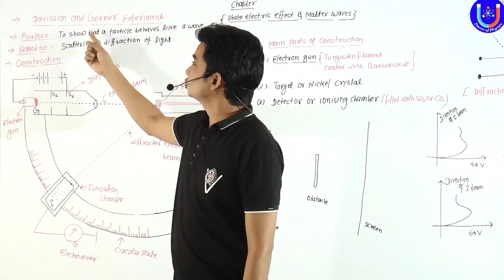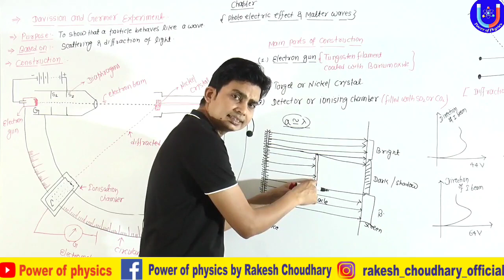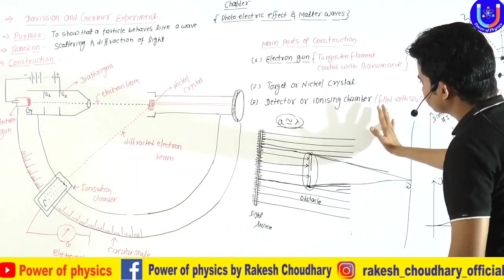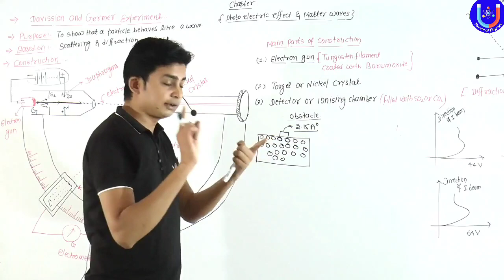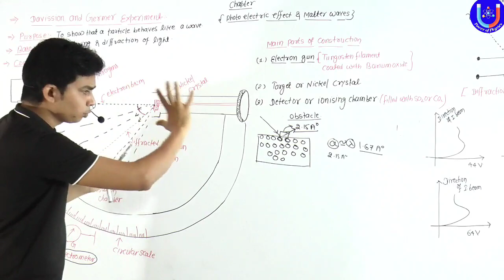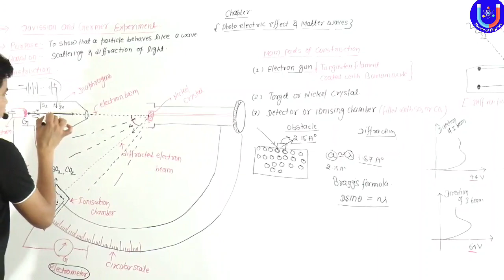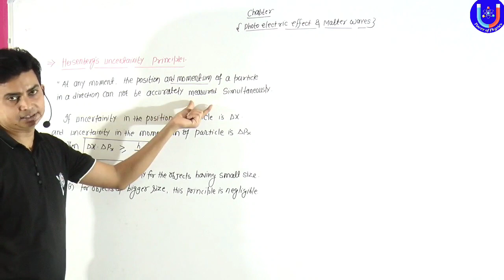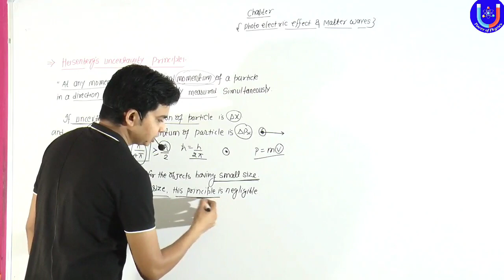Part :8(Eng Med) Chapter : Dual Nature Of Matter, Topic: Davission & Germer Experiment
Part :8(Eng Med) Chapter : Dual Nature Of Matter, Topic: Davission & Germer experiment and Heisenberg's uncertainty principle.

Hello my dear students welcome you all on this you tube channel power of physics, here on this channel you will get all syllabus for hindi and english medium.
Here in this video you will learn about the Davission & Germer experiment and Heisenberg's uncertainty principle.

aap isi chapter ke aur videos ko yhan dekh sakte hain.

 aap mujhe yhan like aur follow kar sakte hain.